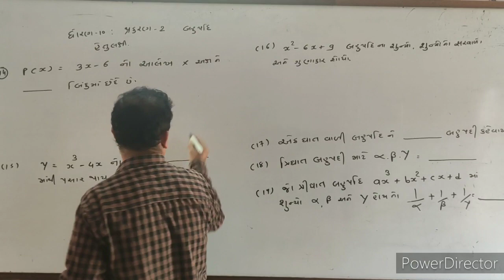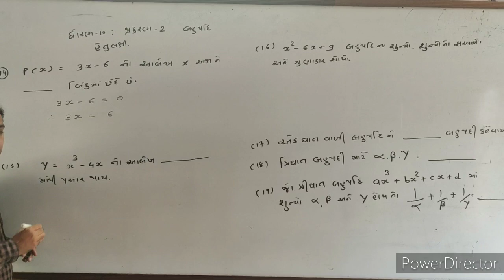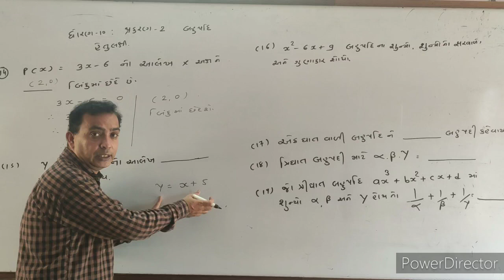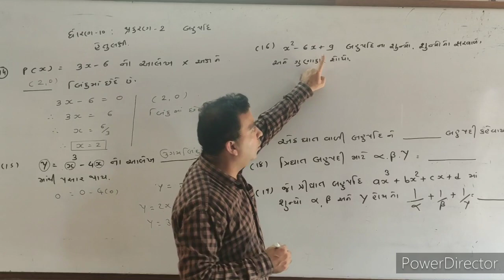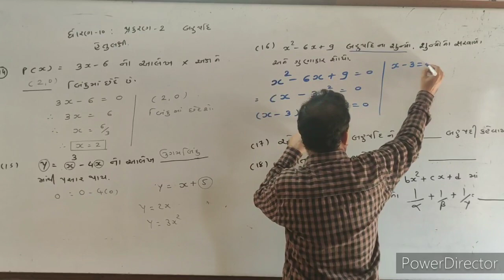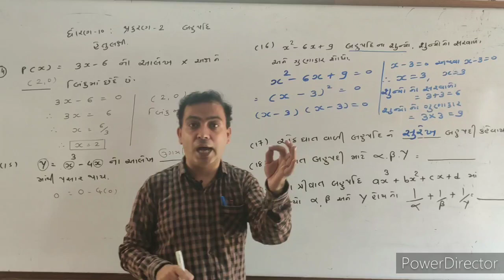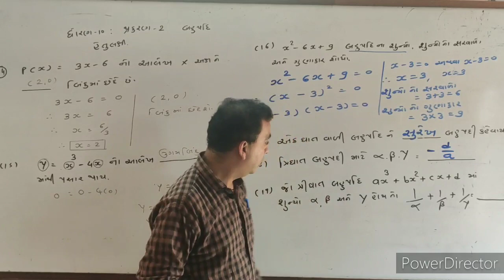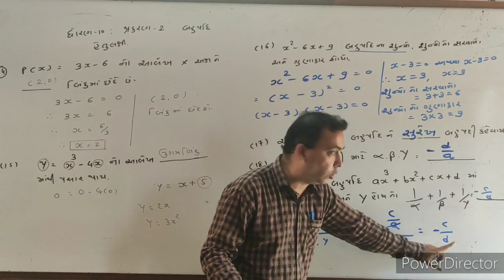Std 10 Maths || Bahupadi || બહુપદી || Chapter 2 || હેતુલક્ષી || Part- 13